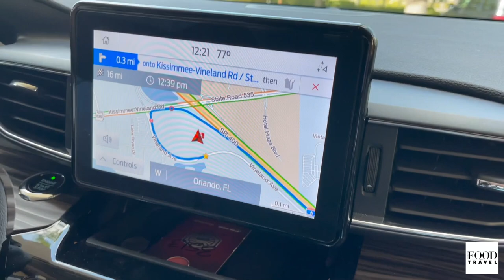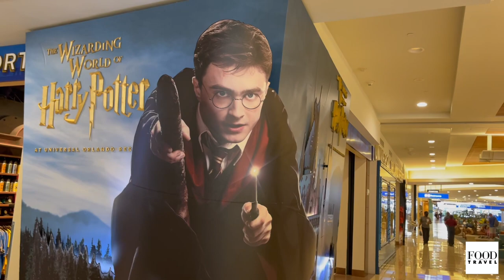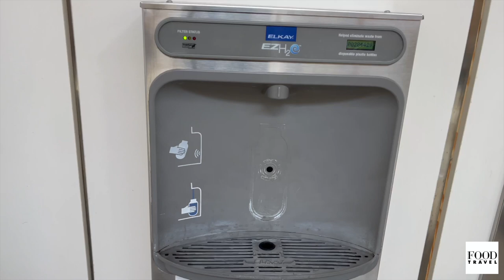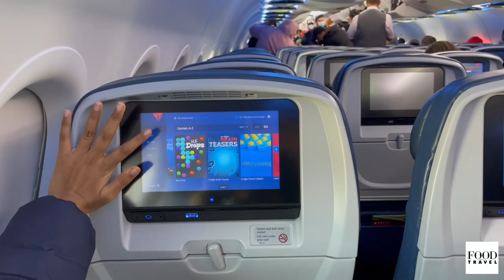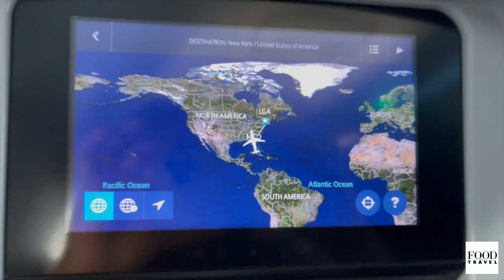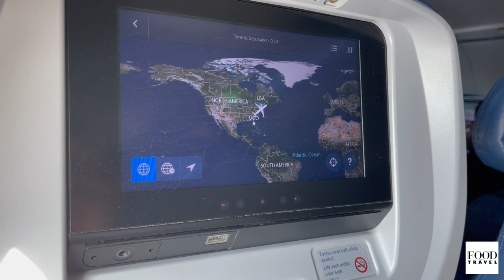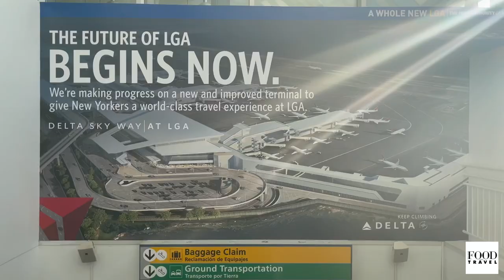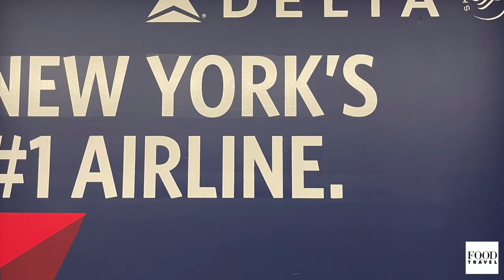Delta Airlines Experience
I flew Delta's Domestic First Class on their retrofitted Airbus A319 from  Orlando Florida to LaGuardia Airport. I paid a $185 upgrade charge to upgrade from economy comfort to first class roundtrip. Since the first 2 bags fly free (up to a $160 value round trip) and free booze and a hot meal is included for morning flights (for a flight of at least 500 miles), it might be a better buy overall than just flying economy comfort!

Update: Sky Club lounge access is not available to Delta Domestic First Class passengers. I totally forgot that I have a Delta branded credit card and that access for me is complementary (derp!). It is only available to Delta One passengers on international flights or transcontinental US flights.